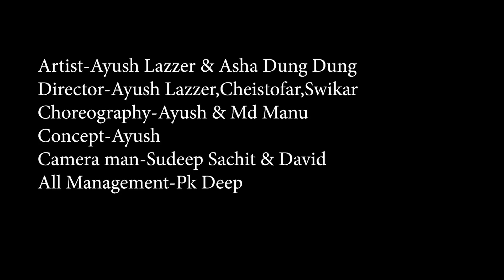New Nagpuri video _Laal Tamater_Aashiq BoyZz_Singer-Rahul Kumar_2019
Artist-Ayush & Asha Dung Dung
director-ayush lazzer,christofar,swikar,
choreography-ayush & md manu
Concept-ayush lazzer
camera man- sudeep sachit ,david
cast-swikar Mundary,md manu,sudeep kerketta,prasan,ajuu Nobell ,sachin mundary
Management-Pk Deep